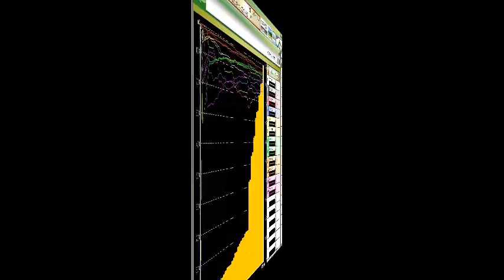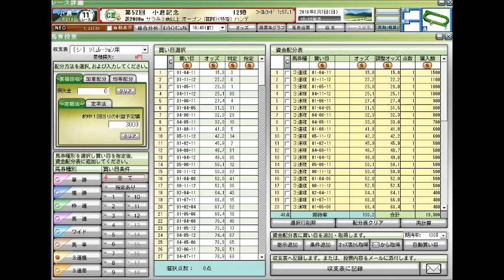【競馬予想】 小倉記念 2016年 競馬データ分析および自動買い目予想 【ポテチのまったり競馬予想】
小倉記念
レパードステークス
関屋記念
エルムステークス
北九州記念
札幌記念
ＣＢＣ賞
七夕賞
プロキオンステークス
函館記念
中京記念
函館2歳ステークス
中山金杯
京都金杯
天皇賞（秋）
菊花賞
宝塚記念
七夕賞
朝日杯フューチュリティステークス
中山大障害
高松宮記念
安田記念
宝塚記念
函館記念
中京記念
小倉記念
北九州記念
毎日王冠
スプリンターズステークス
皐月賞
天皇賞（春）
オークス
日本ダービー
札幌記念
新潟記念
フェブラリーステークス
秋華賞
有馬記念
競馬予想,
競馬場の達人 2016,
競馬 名勝負,
競馬 大勝負,
競馬の達人,
競馬 感動,
競馬芸人,
競馬,
競馬 大根おろし,
競馬 予想,
競馬 勝負,
競馬 名実況,
競馬 ドカベン,
競馬 cm,
競馬 アラシ,
競馬 圧勝,
競馬 青嶋,
競馬 当たり,
競馬 アニメ,
競馬 ありえない,
競馬 岩田,
競馬 引退式,
競馬 引退,
競馬 win5,
競馬 うま吉,
競馬 占い,
競馬 ウイニングラン,
競馬 裏側,
競馬 映画,
競馬 エルコンドルパサー,
競馬 蛯名,
競馬 音楽,
競馬 おお逃げ,
競馬 大儲け,
競馬 大口払い戻し,
競馬 面白,
競馬 桜花賞,
競馬 海外,
競馬 感動 涙,
競馬 カオス,
競馬 回顧,
競馬 換金,
競馬 曲,
競馬 騎手,
競馬 キズナ,
競馬 北島,
競馬 奇跡,
競馬 クイズ,
競馬 草野,
競馬 糞実況,
競馬 血統,
競馬 結婚資金,
競馬 喧嘩,
競馬 京王杯,
競馬 結果,
競馬 敬礼,
競馬 ことり,
競馬 高額,
競馬 降着,
競馬 こじはる,
競馬 故障,
競馬 骨折,
競馬 子供,
競馬 皐月賞,
競馬 差し,
競馬 最強,
競馬 詐欺,
競馬 サイン,
競馬 サイレンススズカ,
競馬 斉藤,
競馬 最強馬,
競馬 さんま,
競馬 皐月,
競馬 初心者,
競馬 障害,
競馬 審議,
競馬 神,
競馬 衝撃,
競馬 杉本清,
競馬 須田,
競馬 すごい,
競馬 生活,
競馬 接戦,
競馬 制裁,
競馬 セリ,
競馬 総集編,
競馬 ソフト,
競馬 武豊,
競馬 達人,
競馬 竹山,
競馬 大金勝負,
競馬 大差,
競馬 大金,
競馬 対決,
競馬 単勝,
競馬 武豊tv,
競馬 対談,
競馬 珍事,
競馬 珍,
競馬 チャンピオン,
競馬 中継,
競馬 千鳥,
競馬 チェッキーノ,
競馬 珍事件,
競馬 珍プレー,
競馬 地方,
競馬 天皇賞,
競馬 天皇賞 敬礼,
競馬 的中,
競馬 テレビ,
競馬 手前,
競馬 特集,
競馬 投資,
競馬 東京,
競馬 トーク,
競馬 当選,
競馬 涙,
競馬 殴る,
競馬 ナツ,
競馬 泣ける,
競馬 ナリタブライアン,
競馬 なこ,
競馬 名古屋,
競馬 ななこ,
競馬 中山大障害,
競馬 入場曲,
競馬 ニコ生,
競馬 逃げ,
競馬 逃げ切り,
競馬 逃げ馬,
競馬 日本ダービー,
競馬 日経賞,
競馬 ニュージーランド,
競馬 入場,
競馬 ニュース,
競馬 ネタ,
競馬 乃木坂,
競馬 の達人,
競馬 波乱,
競馬 斜行,
競馬 林修,
競馬 配当,
競馬 阪神,
競馬 叩き合い,
競馬 必勝法,
競馬 表彰式,
競馬 牝馬,
競馬 ヒロシ,
競馬 必勝,
競馬 複勝,
競馬 香港,
競馬 放馬,
競馬 星野,
競馬 本馬場,
競馬 香港 モーリス,
競馬 放送,
ほとはら 競馬,
競馬 万馬券,
競馬 mad,
競馬 末脚,
競馬 万馬券的中,
競馬 マイル,
競馬 負け,
競馬 まくり,
競馬 毎日杯,
競馬 マイラーズ,
競馬 まとめ,
競馬 ミルコ,
競馬 ミッキークイーン,
競馬 緑,
競馬 ムチ,
競馬 鞭,
競馬 名馬,
競馬 メダル,
競馬 megwin,
競馬 モチ,
競馬 八百長,
競馬 山田太郎,
競馬 ヤジ,
競馬 野次,
競馬 やり方,
競馬 山本昌,
競馬 山田,
競馬 弥生賞,
競馬 予想屋,
競馬 落馬,
競馬 ラニ,
競馬 ラジオ,
競馬 落馬事故,
競馬 ライブ,
競馬 ラッパ,
競馬 レース,
競馬 レース回顧,
競馬 歴史,
競馬 ワイド,
競馬 笑い,
競馬 忘れな草,
競馬 笑う,
jra cm,
jra 入場曲,
jra-van,
jra cm 小田和正 風の街,
jra van,
jra 有馬記念,
jra 茜空,
jra いこう,
jra 音楽,
jra 小田,
jra おもしろ,
jra 桜花賞,
jra 感動,
jra 曲,
jra 競馬,
jra 競馬学校,
jra 公式,
jra 皐月賞,
jra 最後の10完歩,
jra さんま,
jra 進撃,
jra 締め切り,
jra 高倉健,
jra 武豊,
jra チャンピオン,
jra 天皇賞,
jra 天皇賞春,
jra tokio,
jra 日本ダービー,
jra 入場,
jra-van next
競馬結果ハイライト
競馬結果
競馬結果速報
お金がない,
お金持ち,
お金の化身,
お金,
お金 引き寄せ,
お金 稼ぐ,
お金 アファメーション,
お金 仕組み,
お金 音楽,